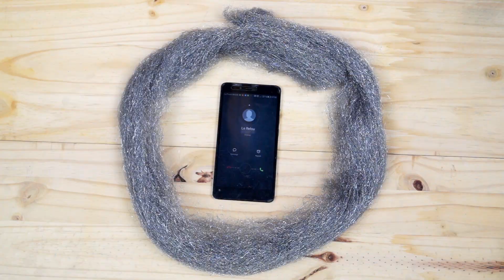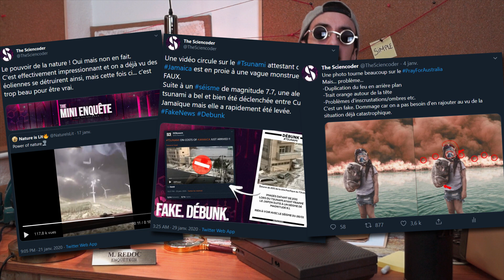LA FACE CACHÉE DES ONDES DE TÉLÉPHONE ?!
Bonjour et bienvenue pour cette nouvelle saison des MYSTÈRES DE YOUTUBE !

DÉROULE POUR + D'INFOS !

Au rendez vous aujourd'hui, on observe les effets des ondes de portable face à de la laine d'acier et autant vous dire qu'il se passe pas grand chose... Mais pas que, nous allons aussi voir la nouvelle invention qui changera le monde !

Ici on s'amuse et on essaye d'apprendre.

MON TWITTER SUR LEQUEL JE DÉBOULONNE DES TWEETS.

Cette série consiste à débunk des vidéos sur youtube avec un titre un peu trop aguicheur... On s'attaque à de tout et dans l'humour de préférence !

PS : Comme d'habitude, bienvenue dans les tréfonds de la description. Aujourd'hui nous sommes 143 000 ! Des bisous.